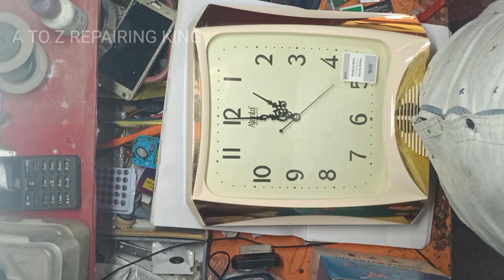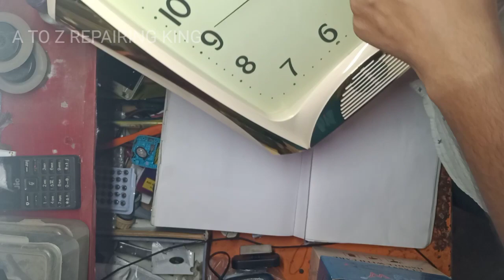Ajanta musical wall clock music set | Ajanta pendulum wall clock music time set | wall clock repair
A TO Z REPAIRING KING